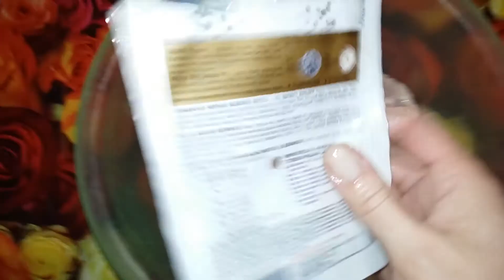Готовим с Игорьком! Рецепт №89 "Чахохбили из курицы" 2020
ПОНАДОБИТСЯ:
1 КУРИЦА
3 ПОМИДОРА
1 БОЛГАРСКИЙ ПЕРЕЦ
1 ПУЧОК ЗЕЛЕНИ
СОЛЬ,ПЕРЕЦ ПО ВКУСУ,РАСТИТЕЛЬНОЕ МАСЛО ДЛЯ ЖАРЕНЬЯ.